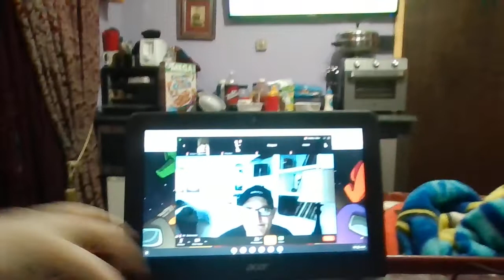My zoom meeting vlog!